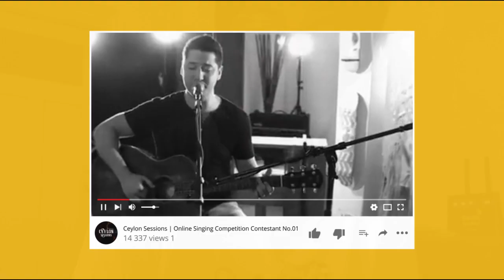Pamodi | Online Singing Competition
Artist Info: @jimmyodnanref Instagram